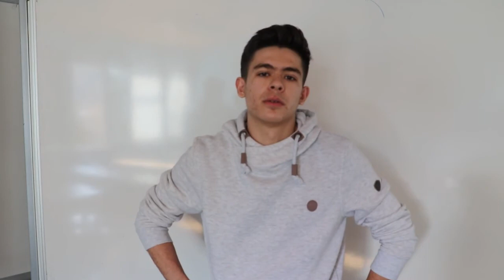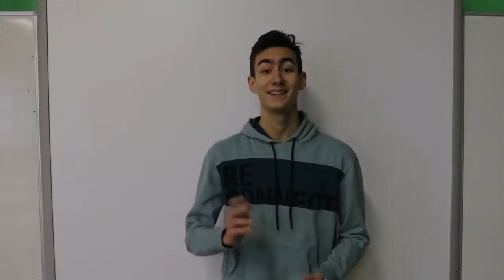DSD na GSŠRM Kamnik